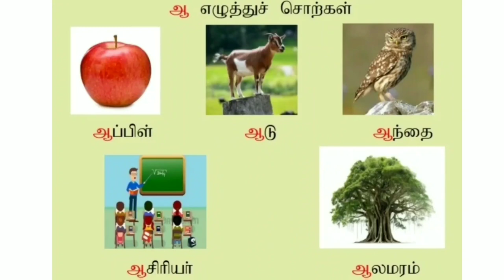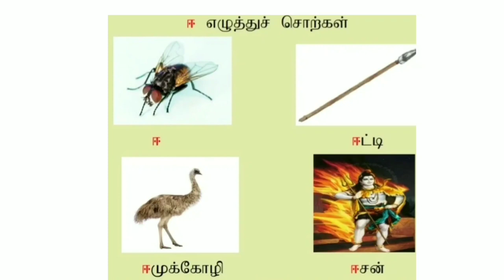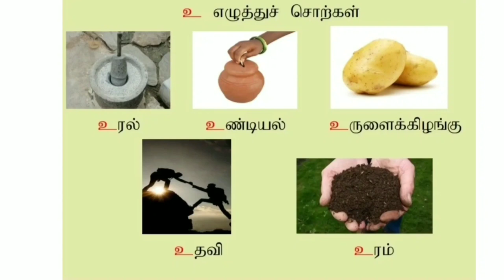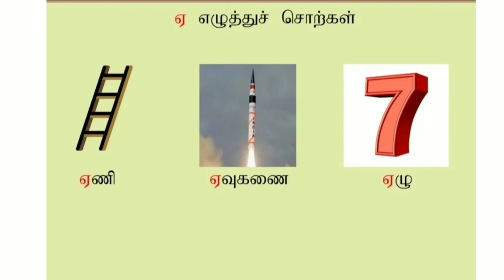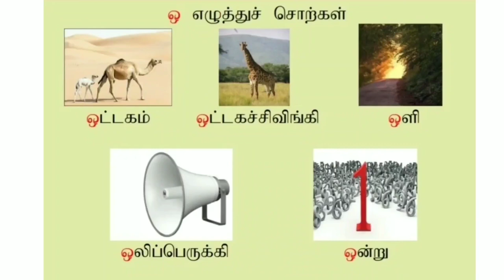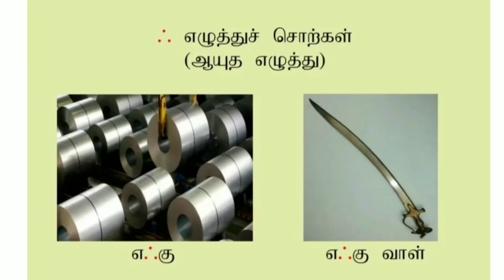Tamil sorkal arivom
This video is for children learning purpose and pronunciation. Kids can learn easily when they are using mobile phone.